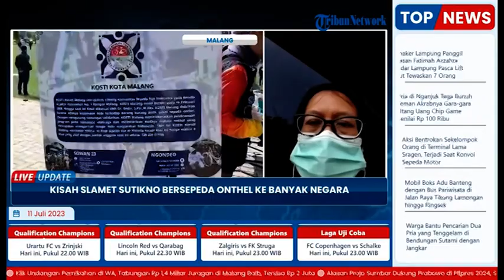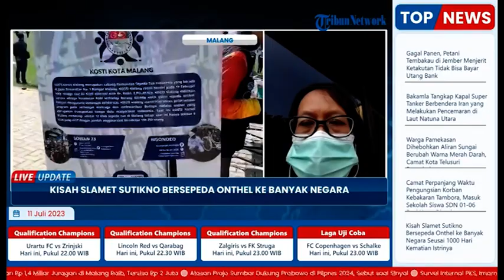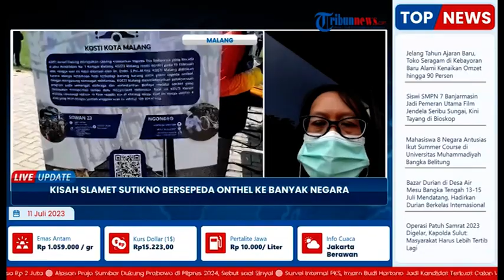Slamet Sutikno Bersepeda Onthel ke Banyak Negara Setelah 1.000 Hari Kematian Istrinya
TRIBUN-MAKASSAR - Slamet Sutikno (80) merupakan pelestari sepeda tua asal Desa Sutojayan, Kecamatan Pakisaji, Kabupaten Malang.

Ia terlibat sebagai peserta dalam kegiatan Semarak Onthel Persaudaraan Nusantara (SOWAN) 2023 di Kota Malang, Minggu (9/7/2023), yang diadakan Komunitas Sepeda Tua Indonesia (Kosti) Kota Malang.

Di acara itu ia memakai busana nasional karena ada kegiatan karnaval juga.(*)

Editor : Zakly
Muh. Abyan Azis ( PKL SMKN 1 PINRANG )
Sumber : tribunnews